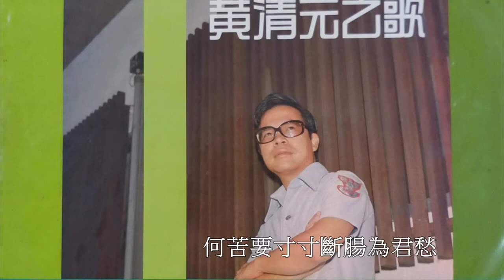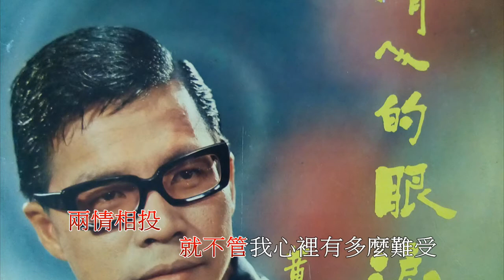黃清元 為君愁 (The Stylers伴奏)